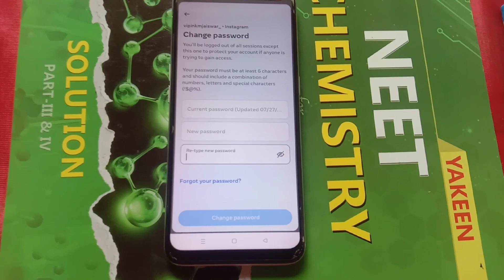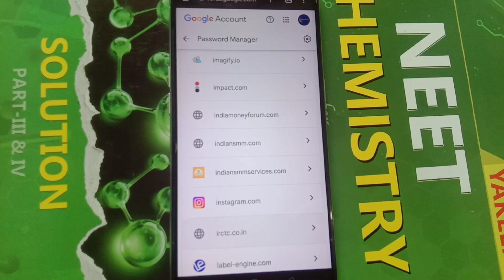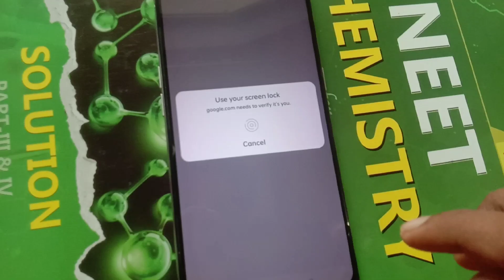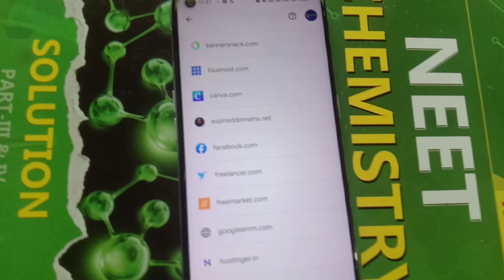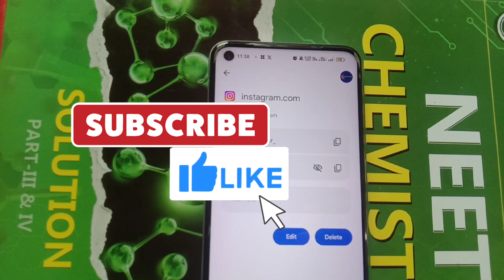इंस्टाग्राम पासवर्ड कैसे पता करें | instagram ka password kaise pata karen 2023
Video topic इंस्टाग्राम पासवर्ड कैसे पता करें | instagram ka password kaise pata karen apna | Instagram Password kaise dekhe

In This Video Tutorial You Can Learn about That "इंस्टाग्राम पासवर्ड कैसे पता करें" So Please You Are Requested to Must Watch Complete ✅ Video Don't ❌ Skip Any Part of Video Tutorial otherwise You May Face Problem While Doing ⏩ " Same Process at Your End. Thank You 😊

If You want to Support & Encourage Technophile Vipin Creative & Hard work, Then Please Help by donating (any amount) -Thank You !!! God Bless You All

VIPIN KUMAR